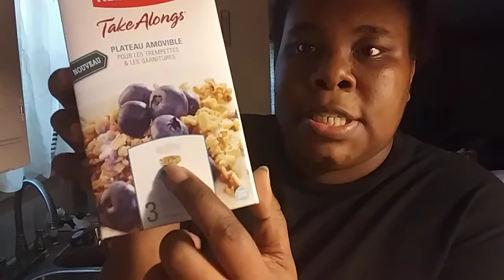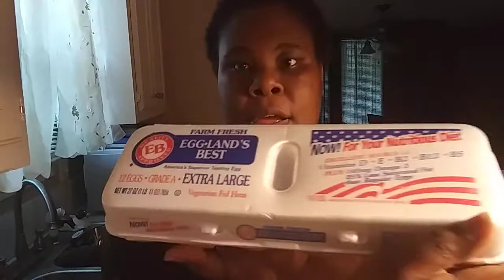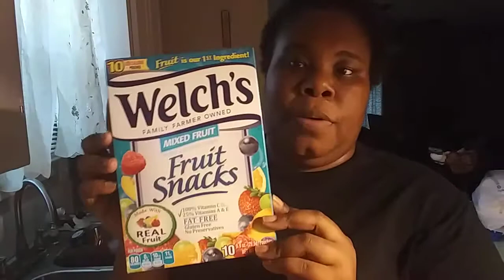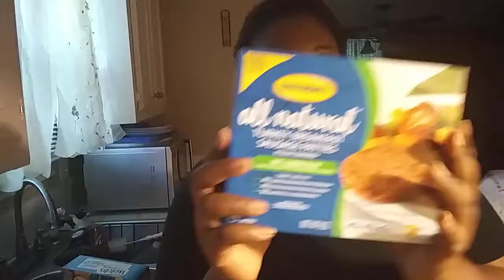Im All Over The Place Y'all | Grocery Haul